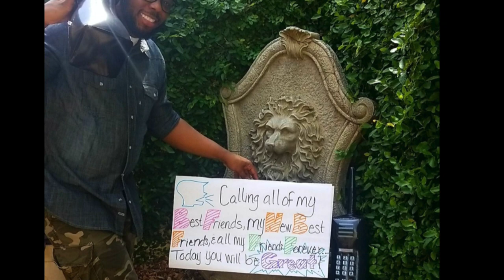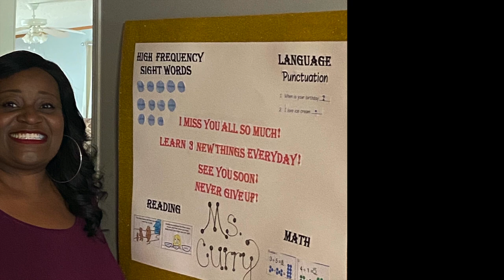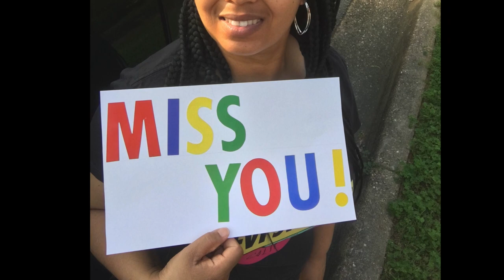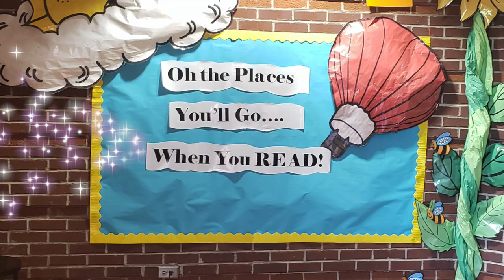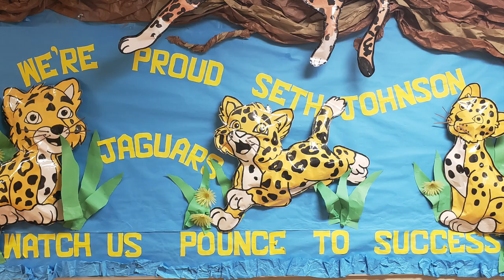Seth Johnson Elementary Message to Students